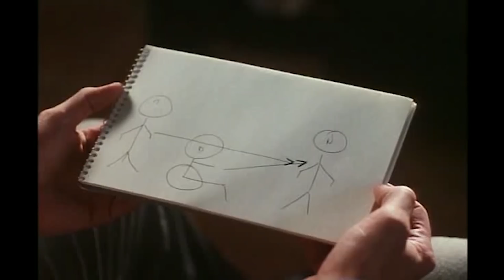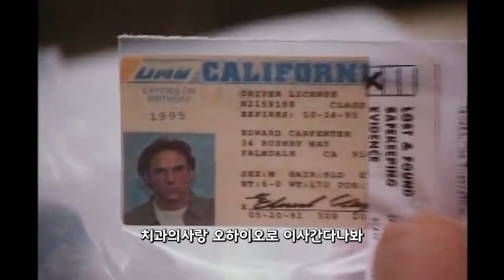역대급 반전!! 영상을 끝까지 보고, 지리지 않는 다면 제 손모가지를 거ㄹ......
이 영화는 1994년작
서스피션입니다.

감독은 스티븐 샤크터.

출연 배우로는

슈퍼맨으로 유명한
크리스토퍼 리브.

마네킨, 폴리스아카데미, 위기의 주부들에 출연한
킴 캐트럴

크리미널 마인드의 조 맨테그나

파고에 출연한 윌리엄 메이시.

어벤져스에의 콜슨 요원으로 출연한 클락 그레그

그리고,
론캐나다
플랭크 메드라노
피놀라 휴스 등
지금 시점에서 보면 꽤나 호화로운 출연진입니다.

영화는 HBO에서 처음 방송되었으며,
우리나라에서는 1995년 극장 개봉했지만
신통치 못한 성적을 거두었습니다.
저 또한, TV에서 봤는데.
반전영화 하면 다섯 손가락 안에 꼽히는 영화입니다.

치밀한 계산과 숨 막히는 추격전은 없지만,
끝까지 범행을 들키지 않는 뎀시를 보는 재미가 쏠쏠하거든요.

마지막으로, 주연 배우 크리스토퍼 리브는
이 영화가 공개되고 6일 후
말에서 떨어지는 사고로 전신 마비가 됩니다.

이상 정오 비디오였습니다.